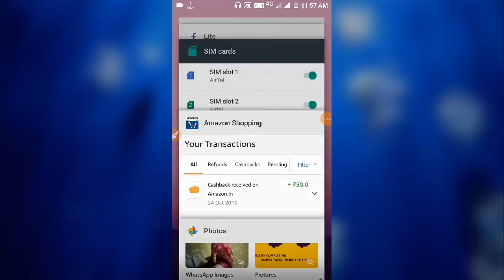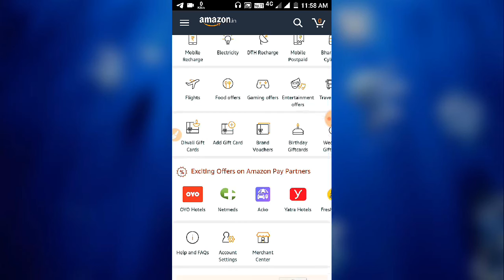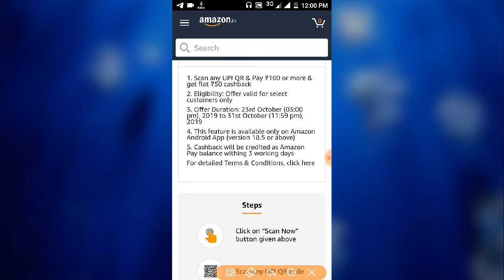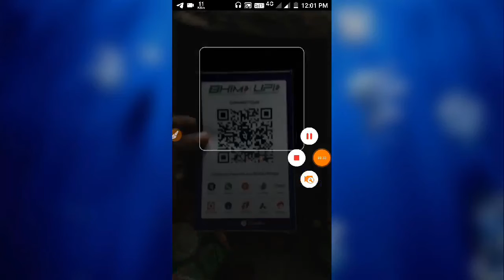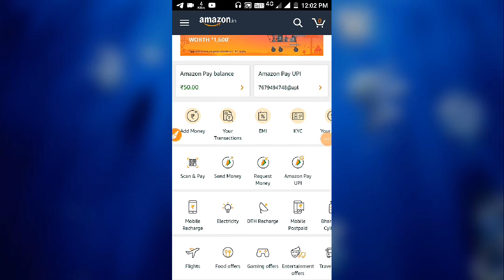Amazon scan & pay UPI cashback offer | Flat ₹50 Cashback offer | Amazon cashback offer 2019